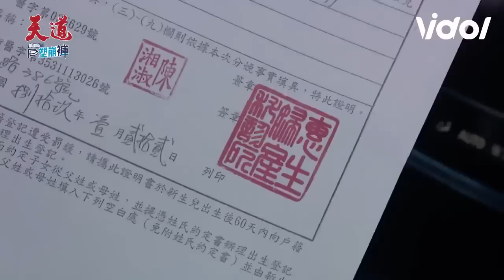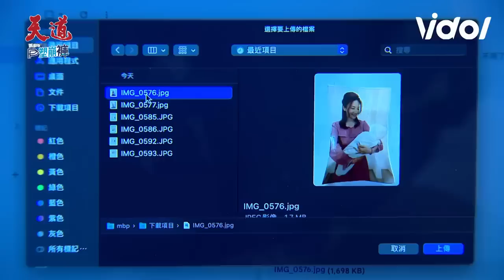天道EP86／長勝為報仇曝光「一霖身份」！信泰堅持兒認祖歸宗槓上心敏母女｜Fight For Justice｜三立娛樂星聞